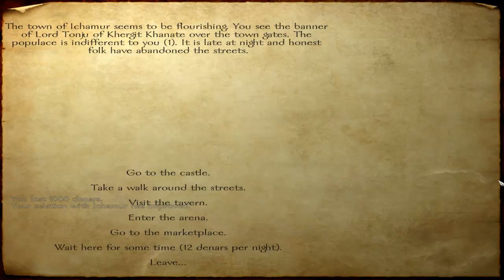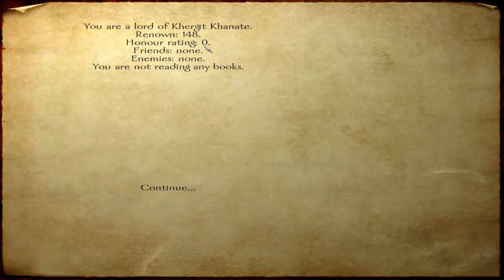Lets Play Mount & Blade Part 021 - Turnier und Schuldeneintreibung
Wir machen das Turnier zu Ende und haben dann eine Quest, Schulden einzutreiben... dann wollte ich die Aufnahme eigentlich beenden, aber hey! Da steht noch eine Burgeneroberung an!